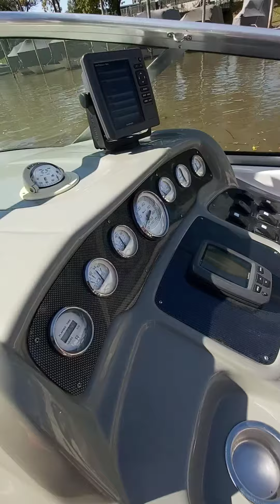📌 Lancha Canestrari 245 CUDDY 👉 en borello.com.ar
📌  Canestrari 245 con motor Volvo Penta V8 de 300 HP pata Volvo SX.  Poquitisimo uso, siempre guardada en seco.